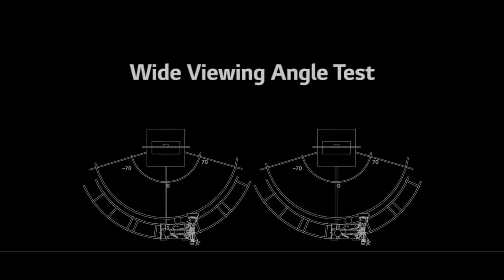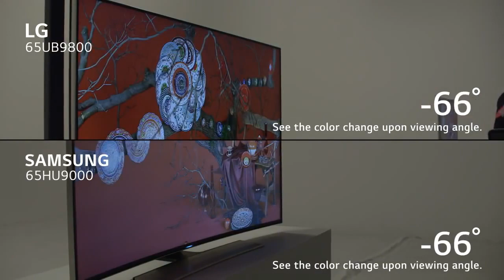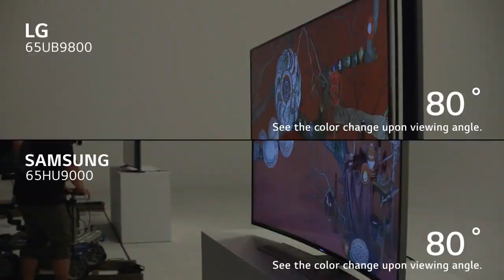LED UHD TV مقارنة بين UB98 و HU90